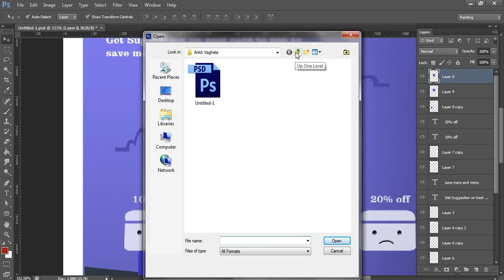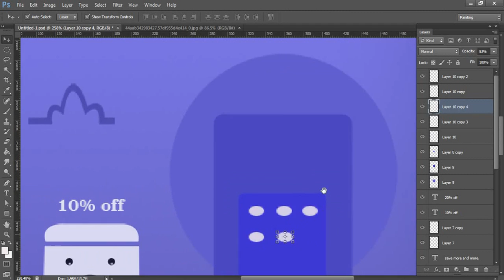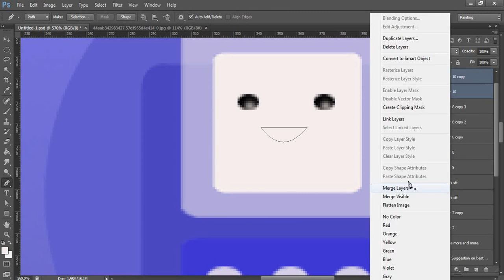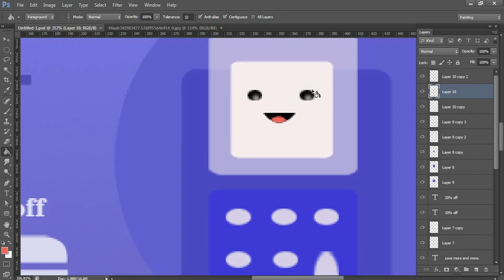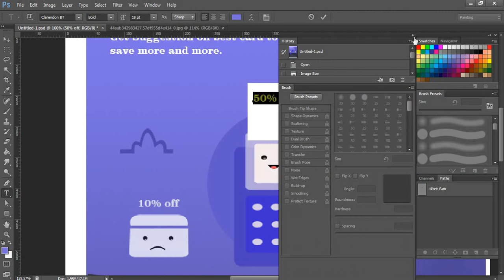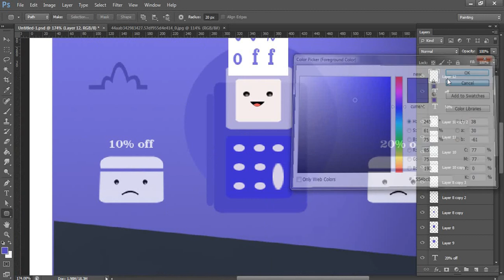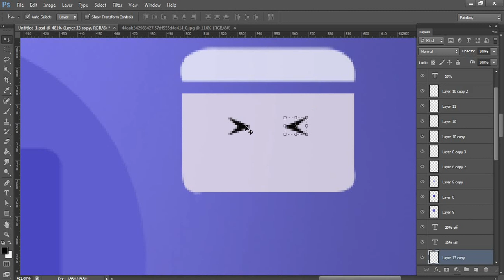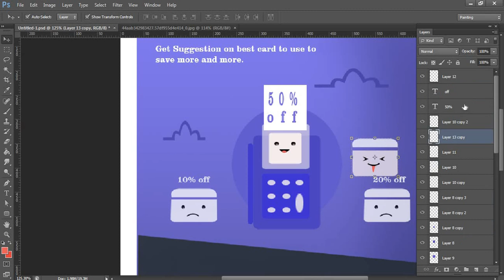ui design tutorial in photoshop 03 free SEO tools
9 Interior Design Trends for 2022 – 2023 For artist only:- trendsdesignhugger.com

33 most creative animal logo designs 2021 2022/23 animation job colour design Designers in 2021 design trends now design trends of 2021 earn entrepreneurship Graphic graphic design graphic designer Graphic Design Company Graphics graphic design trends 2021 innovation interior design trends 2021 interior design trends 2022 leadership development. Logo logo design marketing MobiKwik_Upasana_Taku money NyKaa_Falguni_NayyarKar Prototyping SlideShare_Rashmi_Sinha sustainability Tools top trends 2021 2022 trend book trending design trends 2022 Twitter UI UI design UX UX/UI web design ZivameRicha In this tutorial,I have show how to make UI design of Contact form for Website in Adobe Photoshop in easy way
Language:Hindi